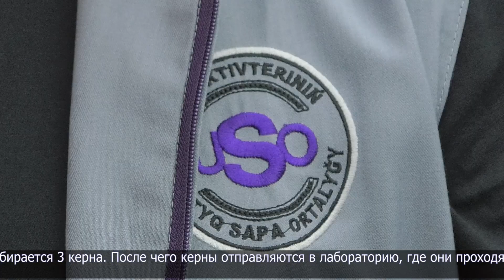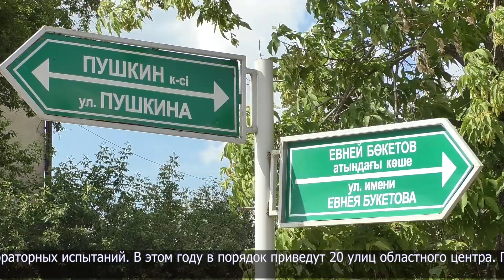Как в Петропавловске проверяют отремонтированные дороги?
В этом году по улице Букетова отремонтировали 2 км дороги. Текущий ремонт частично провели на участке от улицы Пушкина до Сатпаева. Здесь потратили почти 100 млн тенге на новый асфальт. Качественное ли полотно постелили? Ответ на этот вопрос дадут специалисты национального центра качества дорожных активов. На 3-ий день как завершили ремонт дороги, они выехали на участок.